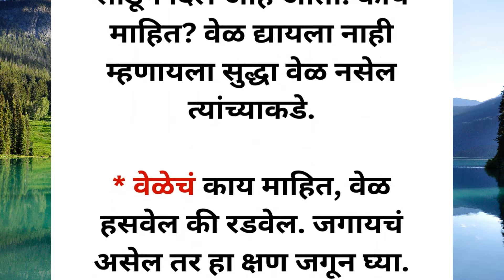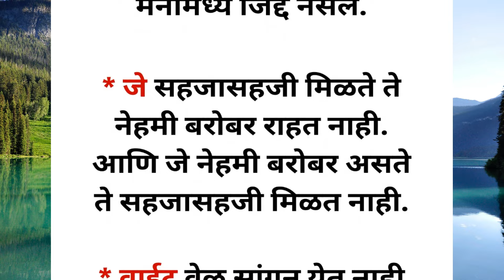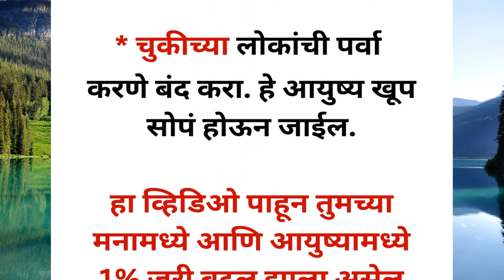🙏😊श्रीकृष्ण म्हणतात जिथे तुम्हाला महत्व नाही तिथे जाणे बंद करा🙏💯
This channel provides you the best motivational speech in marathi video with inspirational & positive quotes by them you can get zenith of success and a very good positive life also you can , know true love & listen marathi stories based on real life. Our aim is to provide you knowledge of personality development in marathi how to do prayer, also providing routine solution of family relationship etc. we are trying to provide every one a good health & wealth and happiness which is key to success.